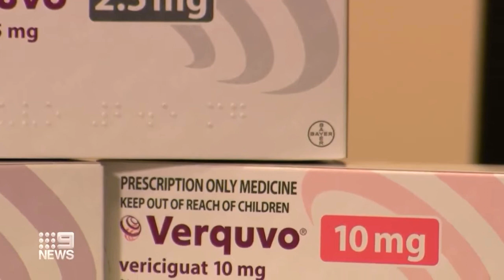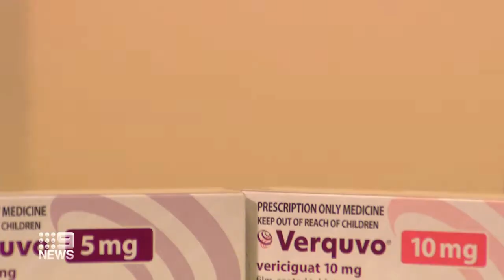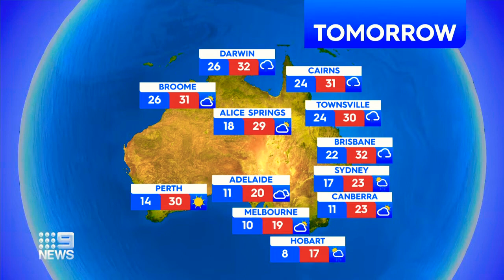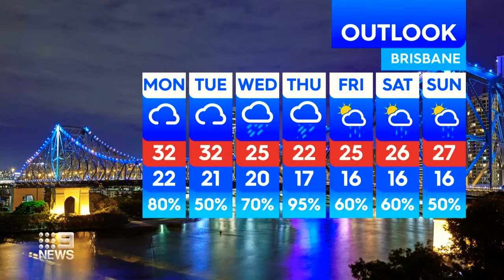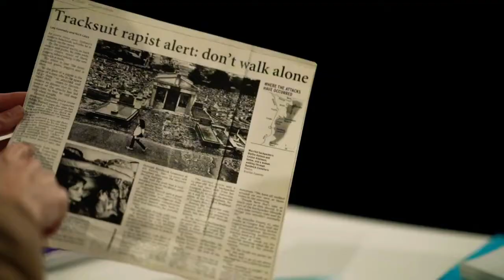9News Queensland (Sunday) - Weather and Closer Sponsored by NRMA, Sunday November 27th 2022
With Jonathan Uptin (News), Michael Atkinson (Sport) and Gary Youngberry (Weather from Miami Beach)